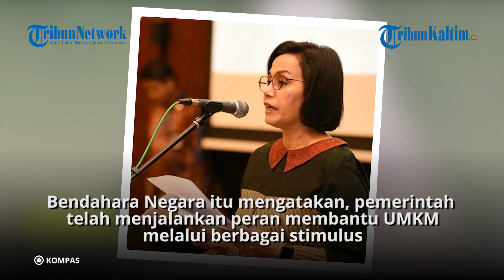Bantu UMKM, Sri Mulyani Ajak Masyarakat Jajan di Warteg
Menteri Keuangan Sri Mulyani mengatakan masyarakat memiliki peran penting di masa pandemi virus corona (Covid-19), terutama dalam membantu keberlangsungan UMKM.  Bendahara Negara itu mengatakan, masyarakat bisa berkontribusi membantu UMKM dengan membeli produk-produk mereka.